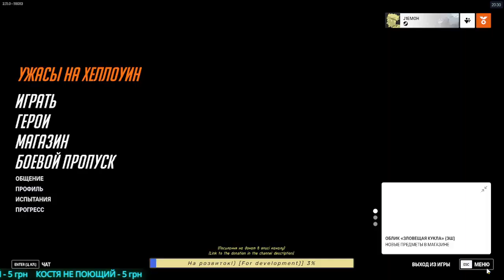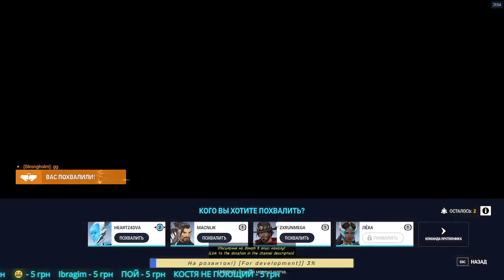J1EM0H в Overwatch 2 із френдом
Запис стріму із Twich